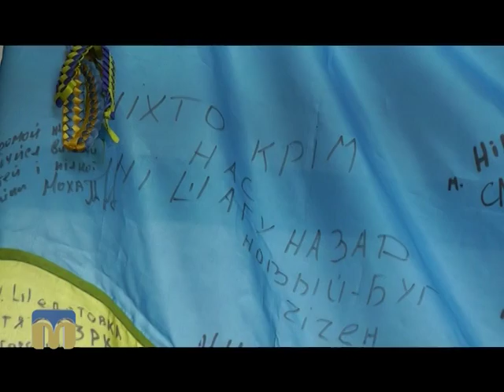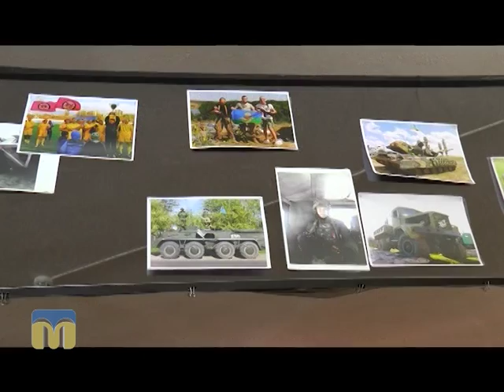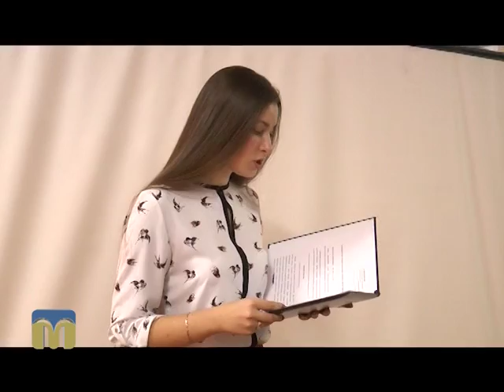Новий день. Виставка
Музей “Підпільно — партизанського руху на Миколаївщині” до дня визволення міста представив виставку - героями є сучасні солдати, які перебувають у зоні АТО.